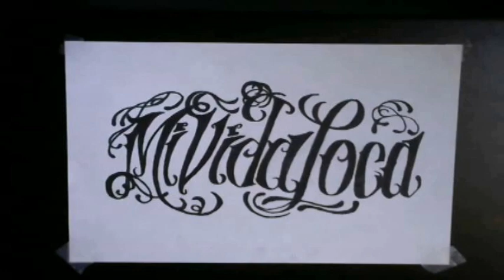Mi Vida Loca Demost yle